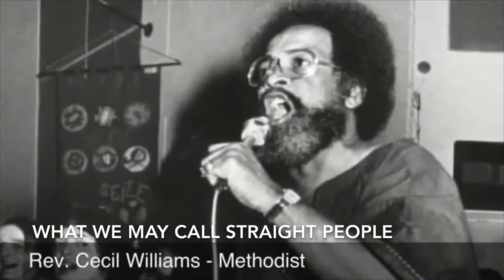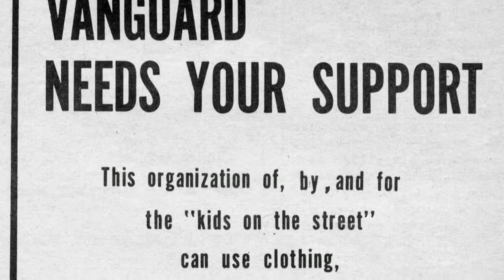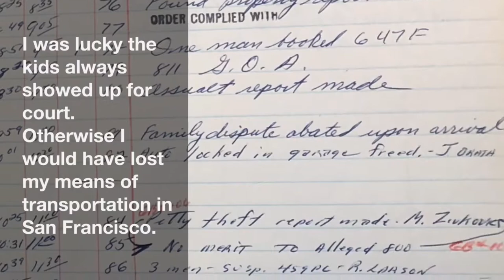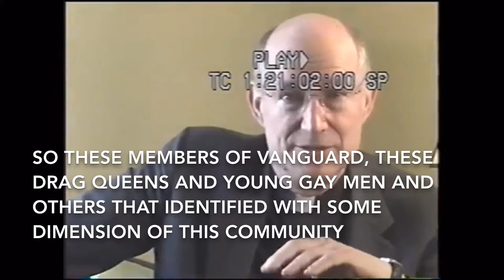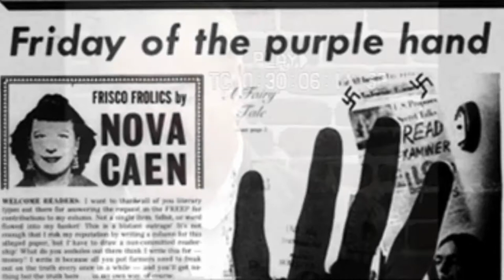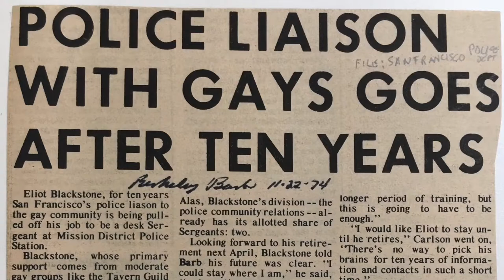Final- Reflection and reconciliation event pre-video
Video by Megan Rohrer. Photos and archival video courtesy of the GLBT Historical Society.